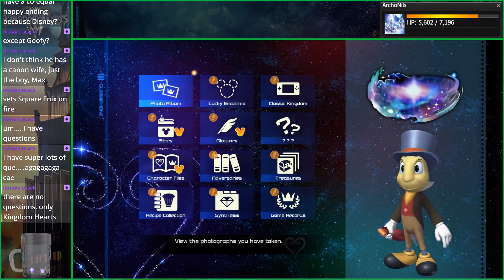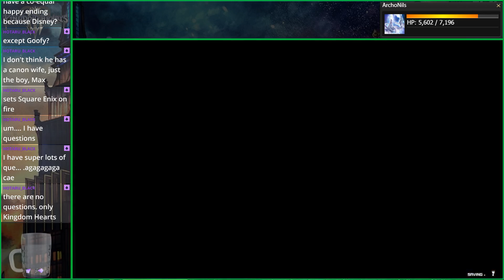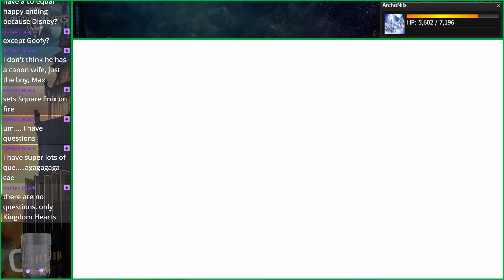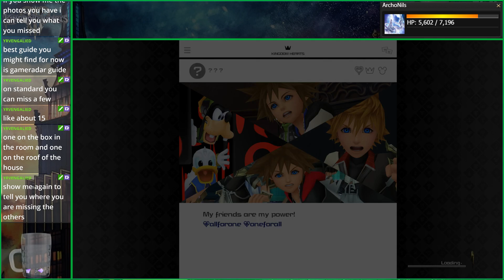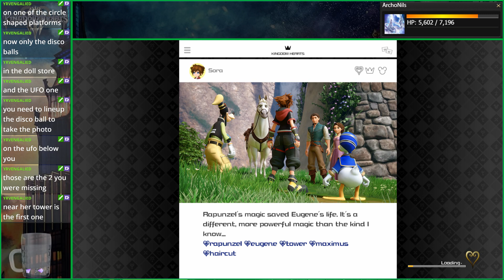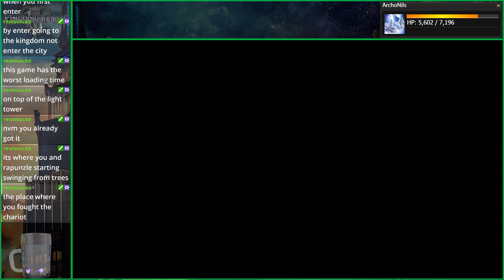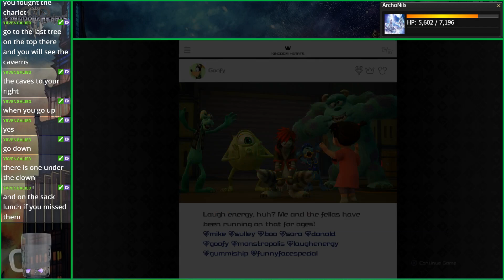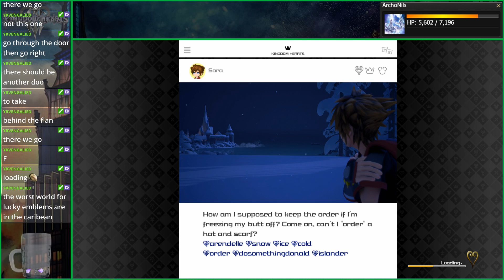Kingdom Hearts III || Review Stream Part 4 - Post-game and some Hidden Mickey hunting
Doing some post-game content and looking for the Hidden Mickeys to unlock the secret ending.